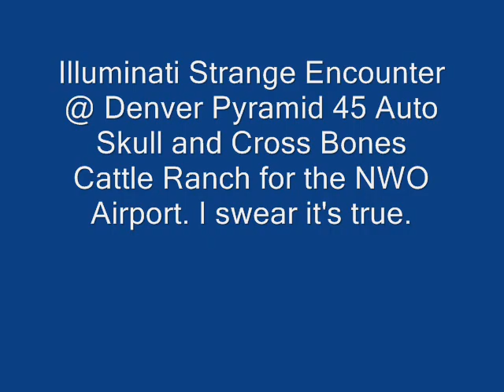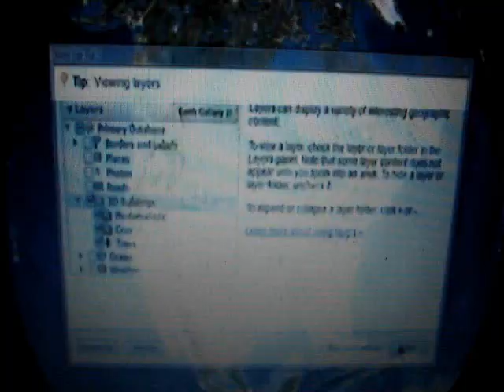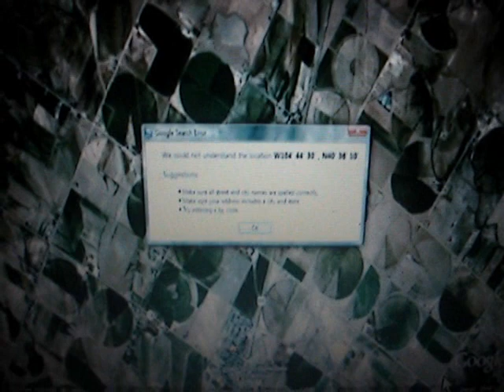Illuminati Airport Pyramid Cattle Ranch Encounter at the Crossroads.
It's all true so pay strict attention. and have fun.